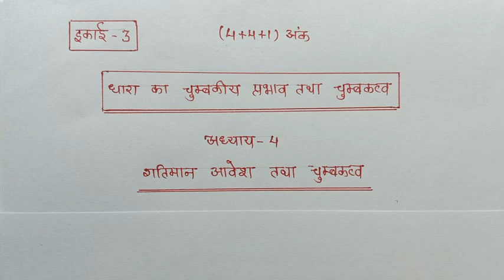12th/ अध्याय-4 भूमिका।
Notes Pdf link available soon. please keep patience.